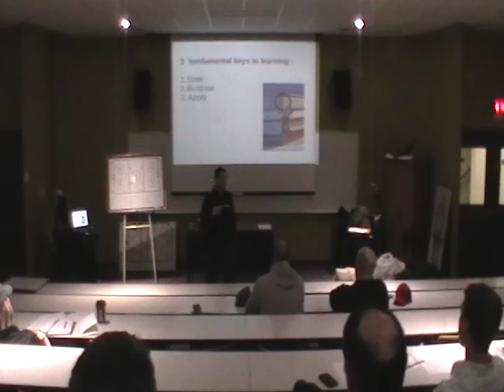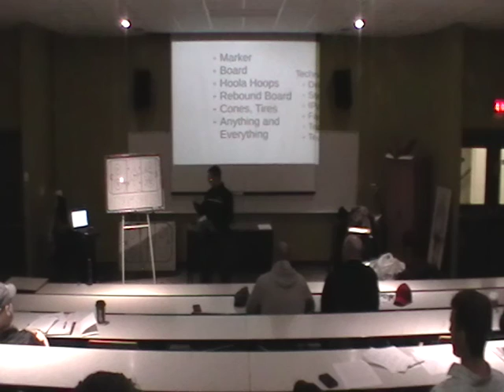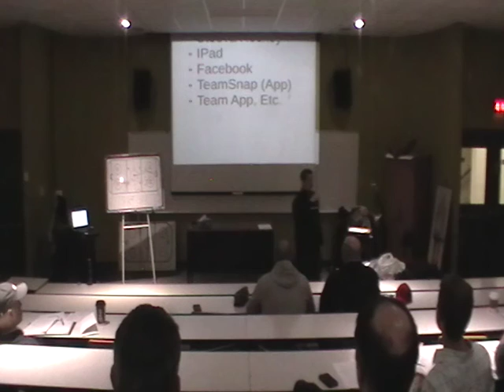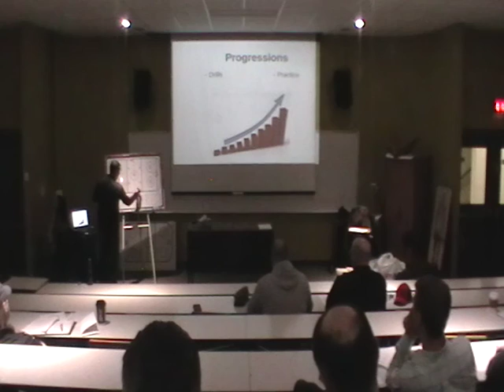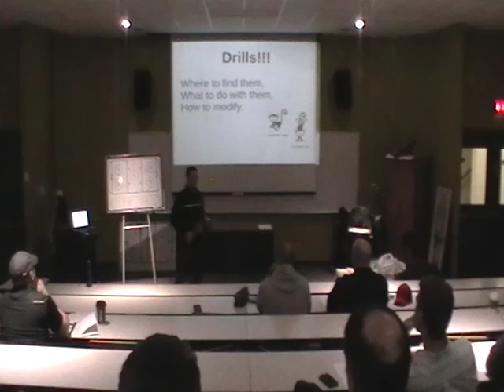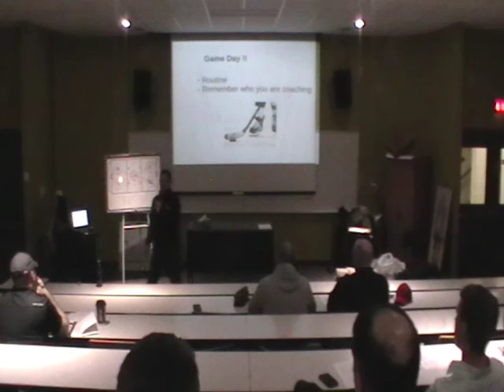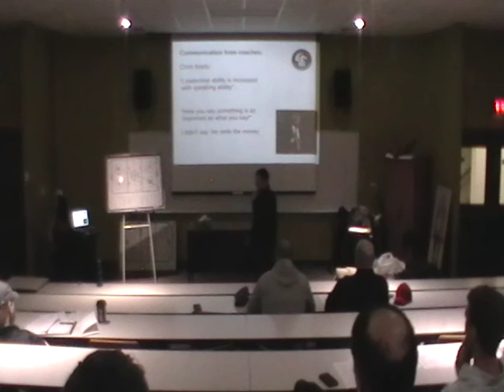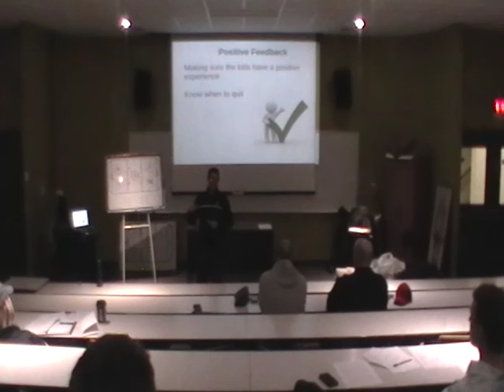Coaching Young Hockey Players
Presentation by Serge Bourgeois at the 2016 AHG Coaches Corner